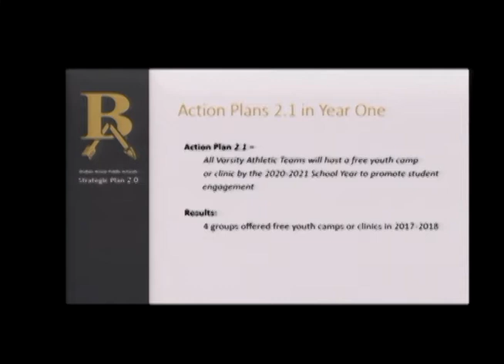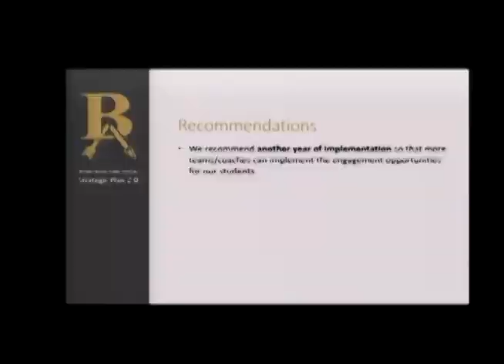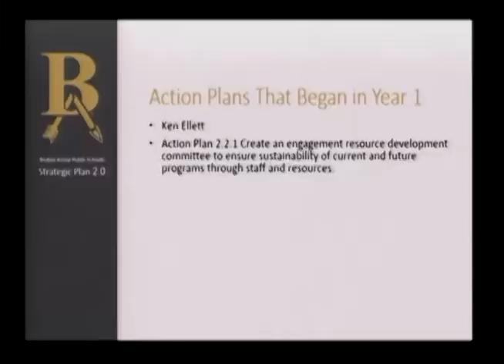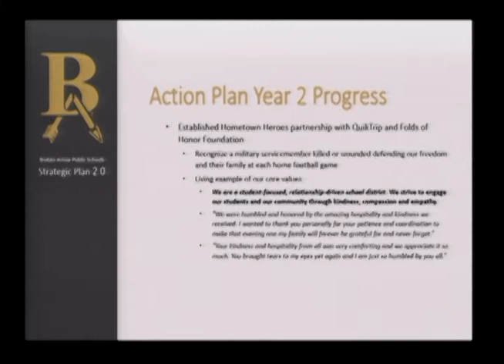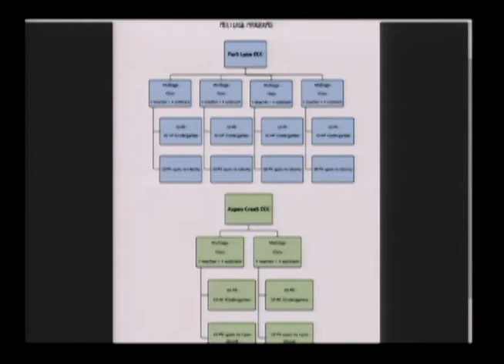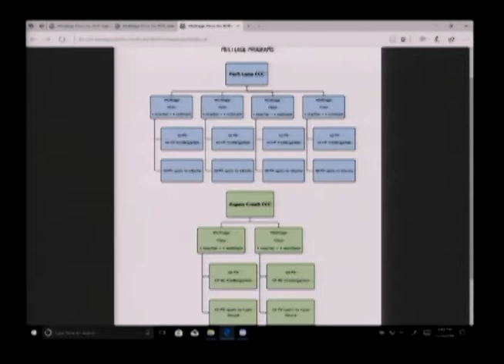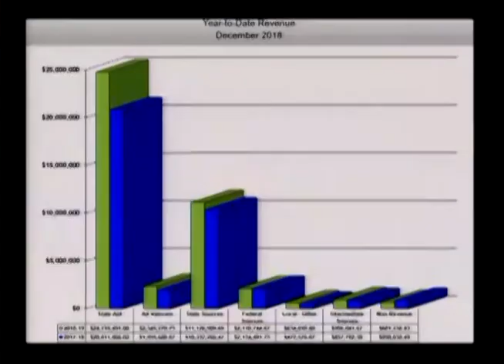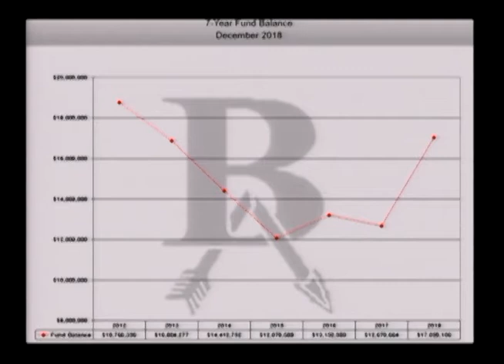BOE Meeting 01-14-19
BOE Meeting for January 14, 2019